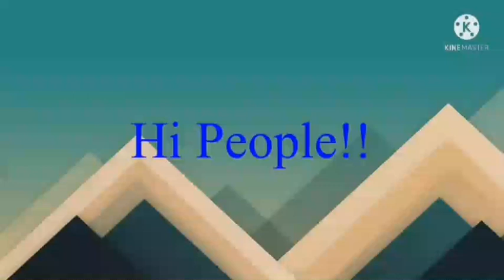Preview 2 Game V3 Effects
Video On SD (30FPS)

back to my old phone agian!!!